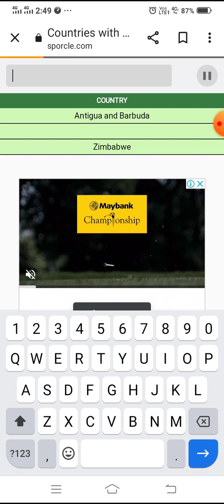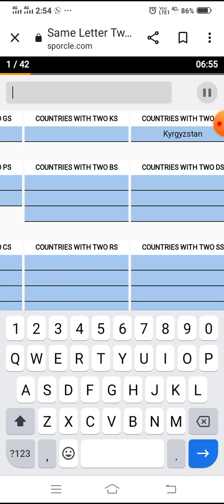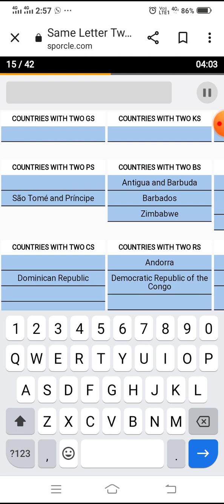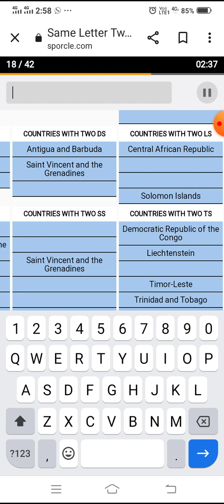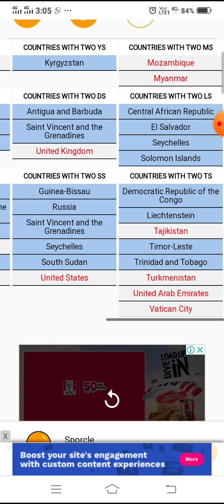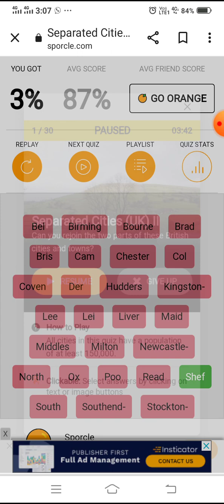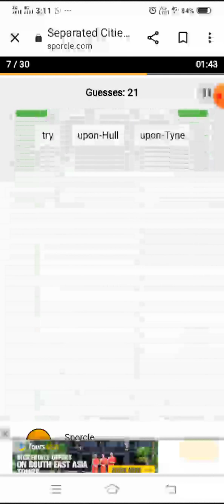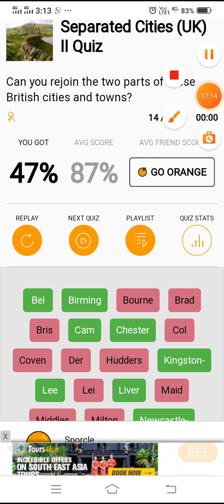Name countries with two _?